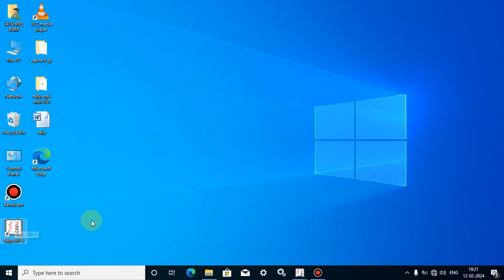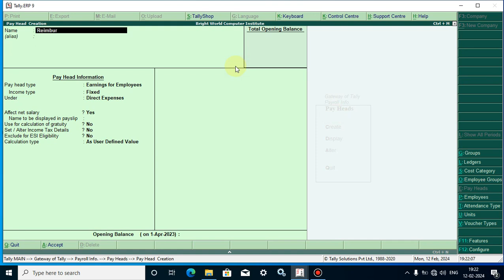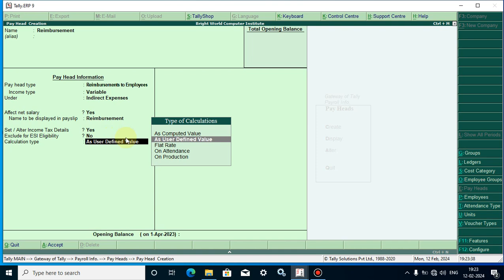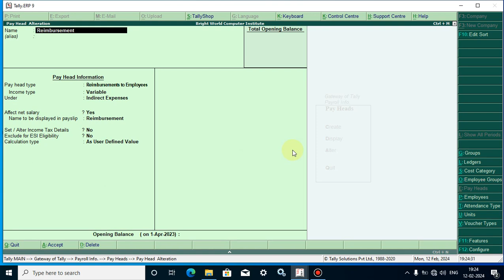How to Create Reimbursement Pay Head for Payroll -10 in tally.erp9 || Hindi || Part-138 👌👌👌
1. playlist all youtube channel videos :-